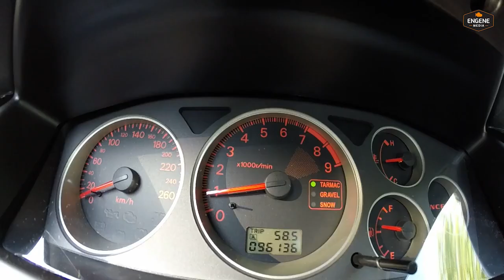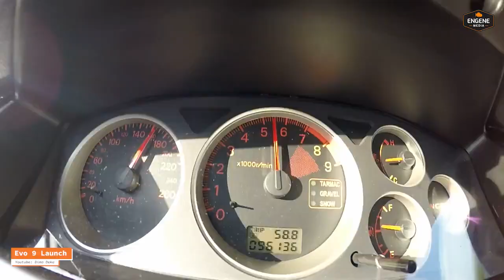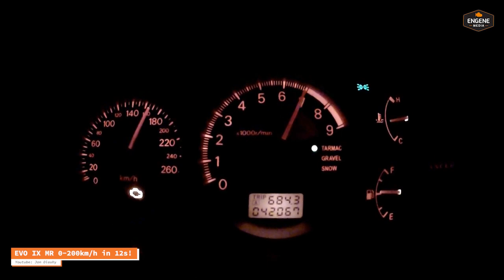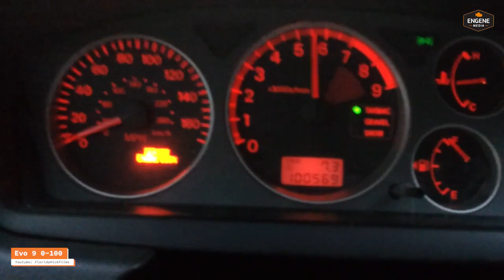Mitsubishi Lancer EVO IX / Pops, Bangs and Acceleration compilation 三菱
In this Mitsubishi Lancer EVO IX / Pops, Bangs and Acceleration compilation, you'll see some of the best acceleration, street and track performances from the coupe!

You'll see some of the most explosive performances from the Mitsubishi Lancer EVO IX, as well as some great bangs and pops. This compilation is a great way to see what makes this coupe so special, and why it's so popular among enthusiasts and drivers alike. If you're looking for some awesome acceleration videos, then you'll love this compilation!